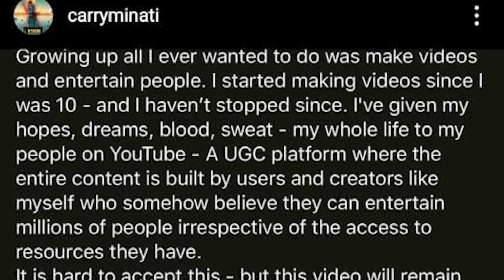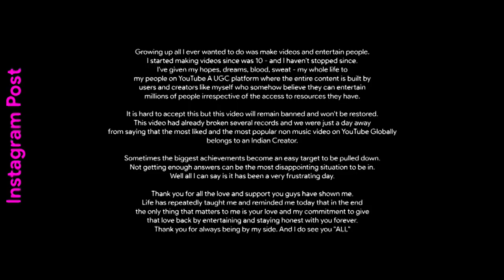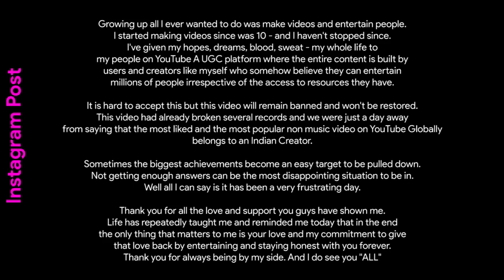Carry minati deleted video supportive video !!!!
@ carryminati we support carryminati in his bad times  support carry minati in his bad times by sharing this message all over to known.   1 like will make 1 support for carryminati this is the time to be supportive to great tallent carry minati !!!